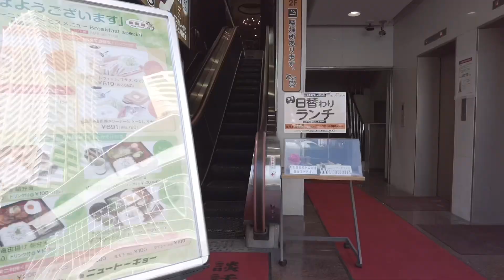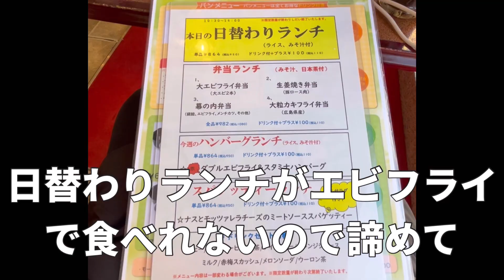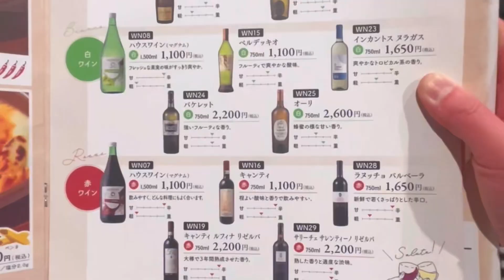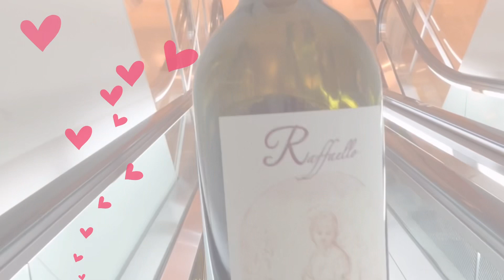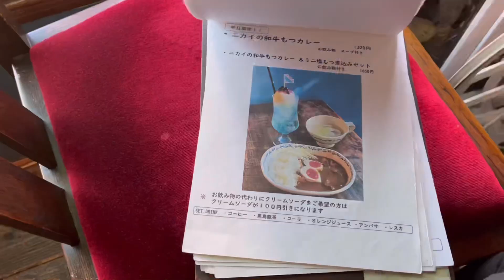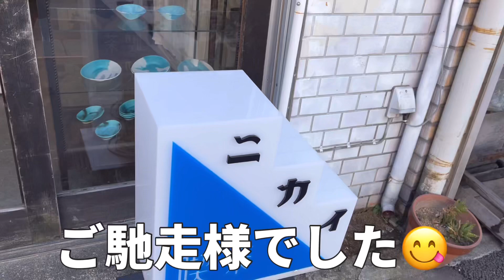【女ひとり谷中旅】【喫茶ニカイ】【喫茶ニト】【喫茶ラドリオ】アルモントホテル日暮里最高！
みなさん！おはこんばんちは🍮
今回のひとり旅は日暮里です。
お泊まりホテルはアルモントホテル日暮里さんです。新しく綺麗で、お風呂も気持ち良かった！
何と言っても朝食のビュッフェが桁違いに種類が多く、楽しすぎました。もう最高！

今回のお邪魔したお店が、【談話室ニュートーキョー】【喫茶ニト】【喫茶ニカイ】【喫茶ラドリオ】みんなそれぞれレトロな雰囲気でとても落ち着き、癒しの時間でした。

食べるって、楽しい。お酒も大好き。

ただひとりで爆食する旅行記です。

Everyone! Good evening. 🍮

This solo trip is Nippori.

The staying hotel is Almont Hotel Nippori. It was new and beautiful, and the bath felt good!

After all, there were an order of magnitude more variety of breakfast buffets, and it was too much fun. It's already the best!

The shops I visited this time were [common room New Tokyo] [Cafe Nito] [Cafe Nikai] [Cafe Ladrio] Everyone had a retro atmosphere and it was a very calm and healing time.

Eating is fun. I also love alcohol.

It's a travelogue that explodes alone.

It's a poor video, but if you like it, it's good!